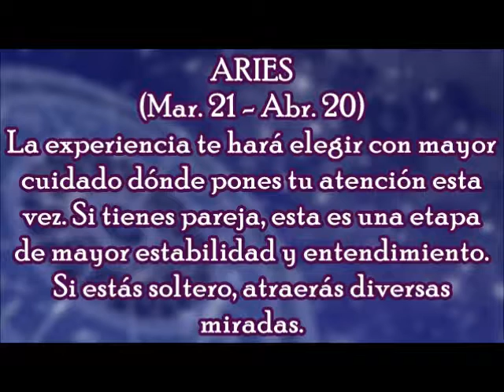Horóscopo del Día: Aries / Lunes, 26 de febrero 2018